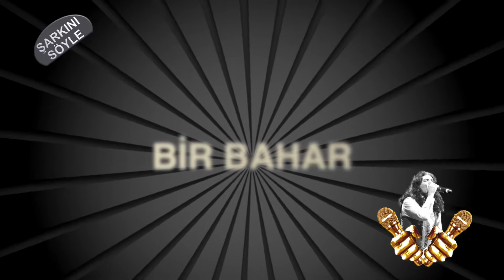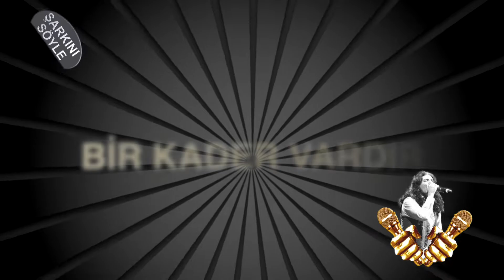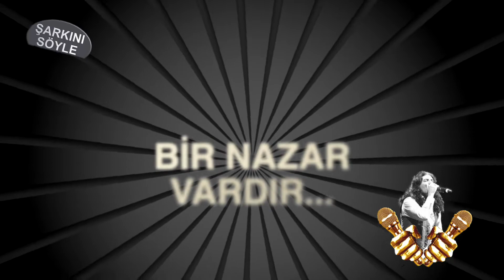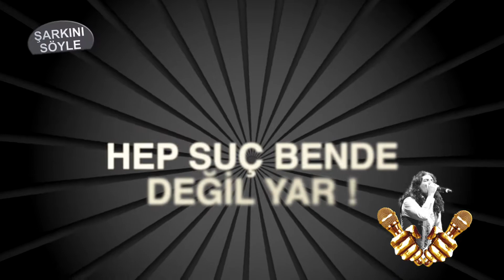Sakın Kader Deme - KARAOKE - Murat Kekilli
Şarkını Söyle
MuratKekilli - karaoke SakınKaderDeme altyapı playback. OFFICIAL AUDIO
- OFFICIAL KARAOKE

Söz: Sezai Karakoç
Aranjör & Yönetmen: @Teoman Alpsakarya
Mix-Mastering: @Teoman Alpsakarya
Solo Gitar: Cihan Keklik
Stüdyo: Theo Music Production

Şarkı Sözleri:
Ülkendeki kuşlardan ne haber vardır?
Mezarlardan bile yükselen bir bahar vardır
Aşk celladından ne çıkar madem ki yar vardır
Yoktan da vardan da ötede bir yar vardır
Hep suç bende değil yar
Beni  yakıp yıkan Bir nazar vardır
Sakın kader deme
Kaderin üstünde bir kader vardır

Telif hakkı içerir. izin almadan paylaşmak, kullanmak yasaktır.